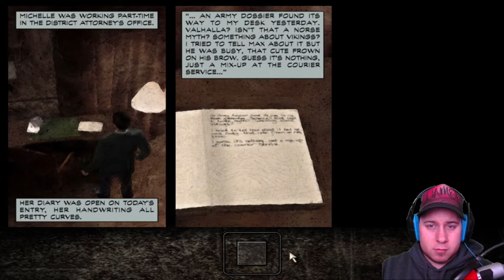DRUGS ARE INVOLVED NOW?! | Max Payne (PC) - Playthrough - #8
Things got weirder in part 8 of Max Payne when drugs are given and bad trips were had.